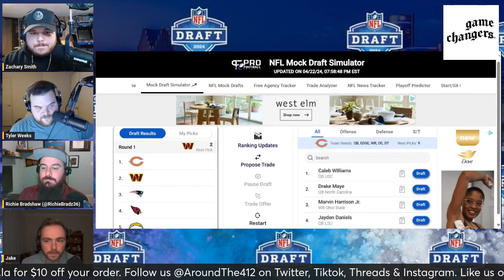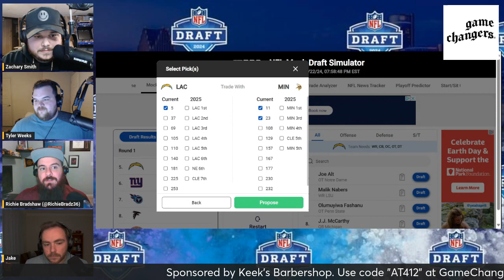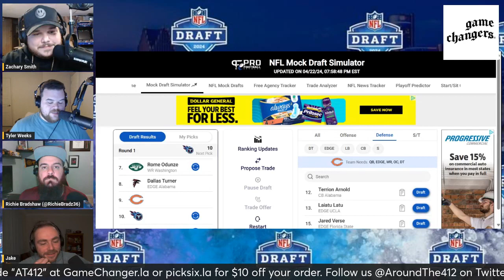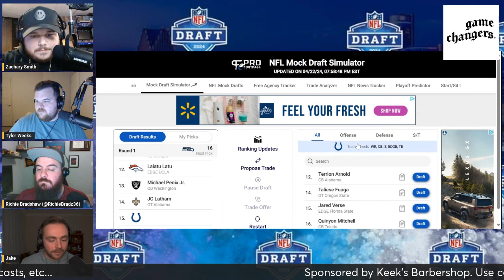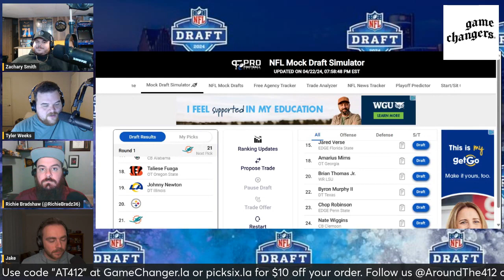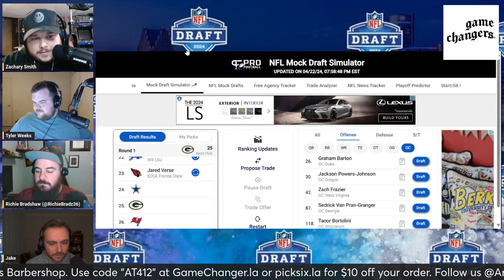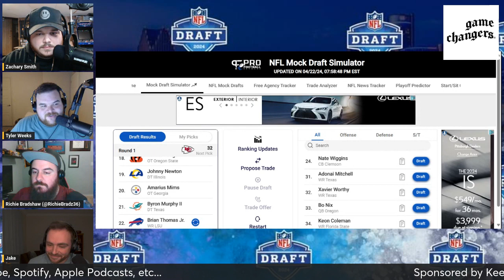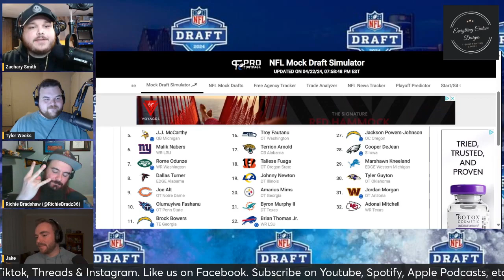Around The 412 First Round Mock Draft w/ Trades! | Brandon Aiyuk Trade!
Smitty and Tyler are joined by Jake Schyvinck and Richie Bradshaw to work through a full first-round mock draft. They each take control of teams and have full reign on what direction the team goes. Several trades are made including a certain 49ers WR finding a new home on Draft night! Where will Drake Maye, Marvin Harrison Jr. and others fall? Let's find out!

10 off with code 'AT412' at GameChanger.la or PickSix.la